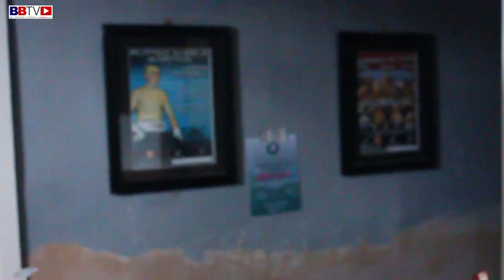SPARRING DAY: PEOPLES GYM HEYWOOD - PREPARING FOR VICIOUS PROMOTIONS SHOW AUGUST 20th IN MANCHESTER